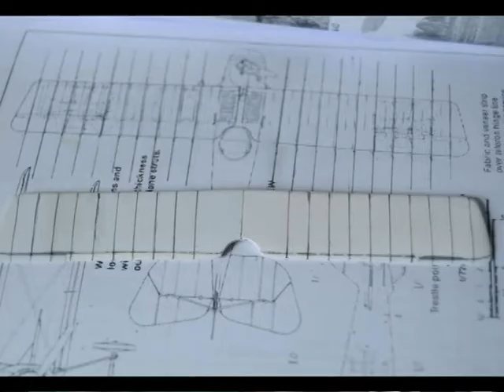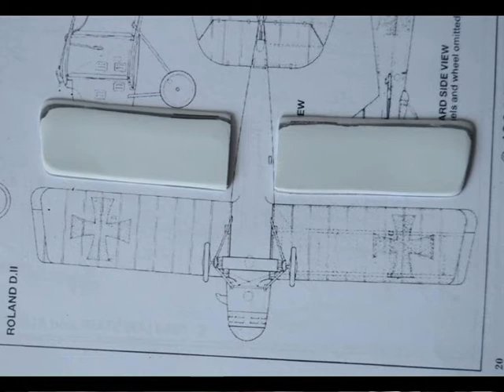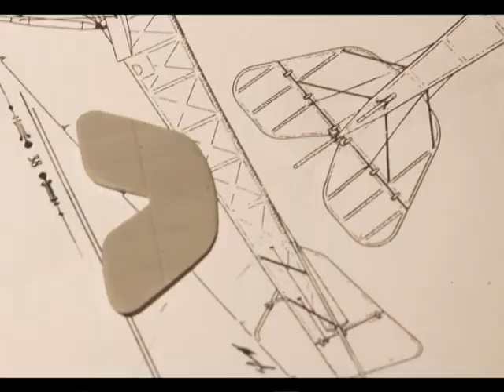Авионите од работилницата на Цули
Од 29ти април до 4ти мај трае изложбата на макети, минијатури и диорами. На неа учествува и тетовецот Александар Стојаноски - Цули со воени авиони од првата светска војна.